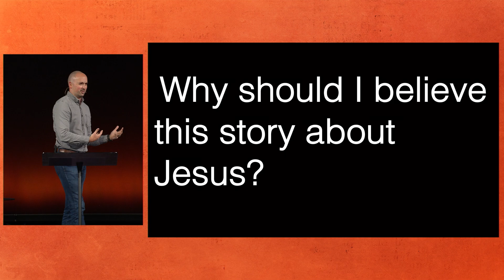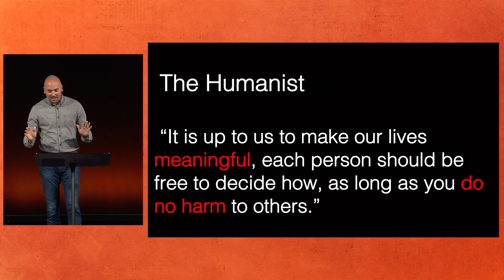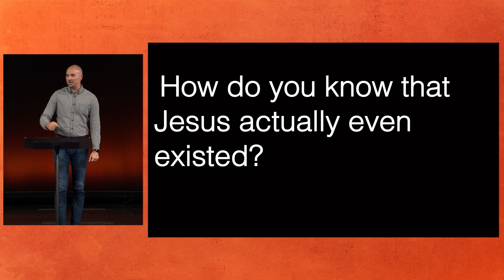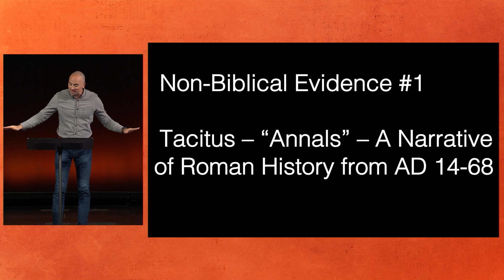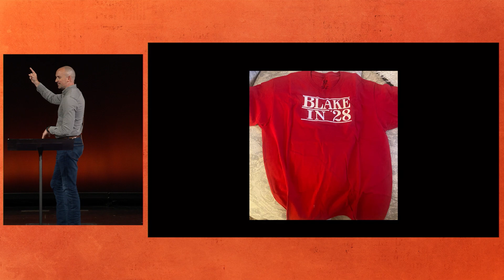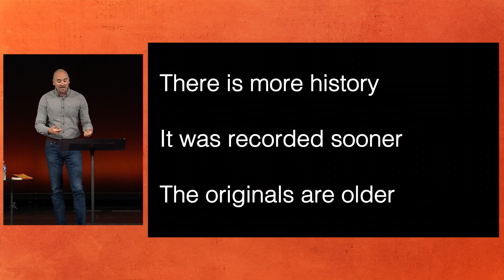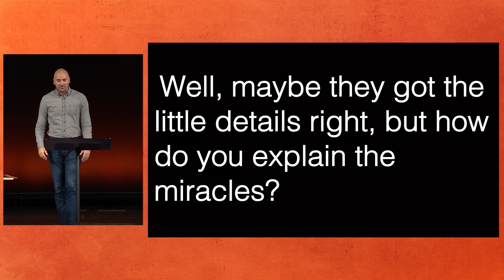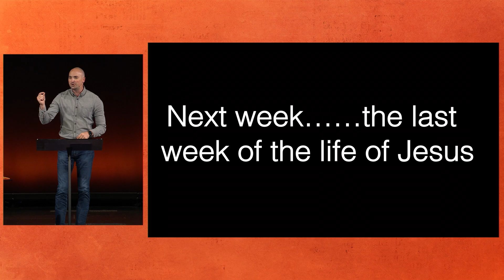What Skeptics Ask: Why Should I Believe This Story About Jesus?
Pastor Blake Bastin • crossings.church